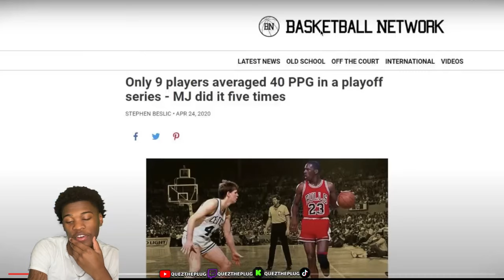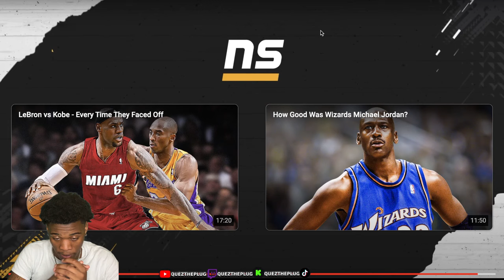BRON FANS MAD AT THIS!! REACTING To Stats That Prove MICHAEL JORDAN Is The GOAT!!